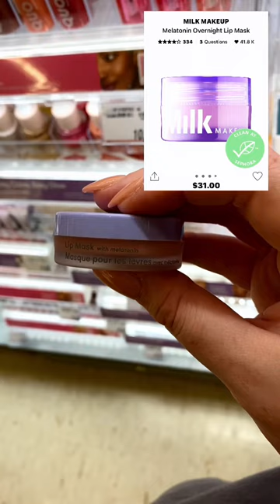Quo Beauty Dupes For High End Makeup!